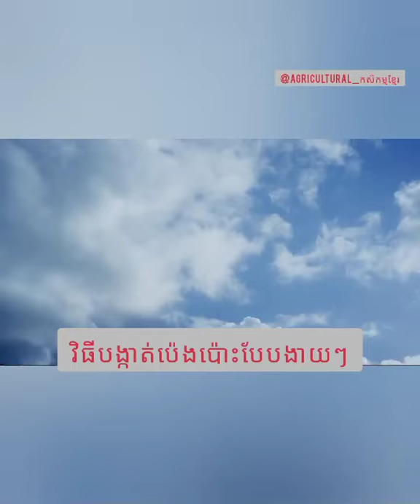វិធីបង្កាត់ប៉េងប៉ោះ​ងាយៗ វិធីបង្កាត់ប៉េងប៉ោះ​ងាយៗ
Awesome video for students​ and farmers who want to know more about agriculture​ plant breeding